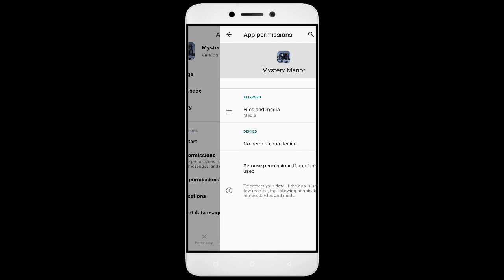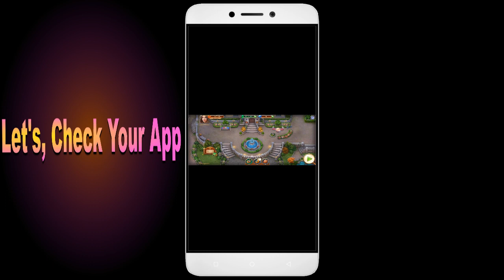How to Fix Mystery Manor Something Went Wrong, Please Try Again Later Problem Solved in Android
Mystery Manor is a gaming app to use, but it can be frustrating when you encounter the "Something Went Wrong, Please Try Again Later" error message. But don't worry. We'll provide you with different solutions to this problem that you can easily follow. Stay tuned for more tutorial videos like this, and don't forget to subscribe to my channel for more tech tips and tricks! and follow these steps to say goodbye to the error message and enjoy using Mystery Manor.

1. Go to Settings on your Android device
2. Tap on Apps or Application Manager
3. Find and tap on Mystery Manor
4. Tap on Storage
5. Finally, tap on Clear Data and Clear Cache

Fix Mystery Manor not open problem,
How to fix Mystery Manor all problems solve,
How to fix Mystery Manor not working problem in android phone,
How to fix Mystery Manor app not open problem in android phone,
Fix Mystery Manor not working in android,
Mystery Manor all problems solve,
Mystery Manor not responding,
How to fix Mystery Manor keeps stopping error in android mobile,
How to Fix Mystery Manor App Black Screen Error Problem Solve in Android & Ios
How to Fix Mystery Manor App Loading Problem in Android
How to Fix Mystery Manor App Loading Problem in IOS
How to Fix Something Went Wrong and the Service Failed to Start Error in Mystery Manor App.
How To Fix Unfortunately Mystery Manor App Has Stopped Error Problem in Android Phone.
How to Fix Solve Mystery Manor App Not Working | Not Opening | Not Open | Loading Solve Problem in Android & Ios
Mystery Manor not working today,
why Mystery Manor is not working in my phone,
Mystery Manor game not starting,
Mystery Manor not starting,
Mystery Manor failed to load server list,
How To Fix Mystery Manor App not working | Not Open | Space Issue | Keeps Crashing Problem.
Mystery Manor App (Auto Close) Automatically
Mystery Manor app freezing issue in Android
Mystery Manor app Keeps Hanging issue in Android
Mystery Manor Keeps Lagging issue in Android.